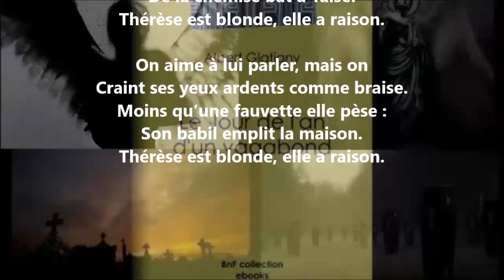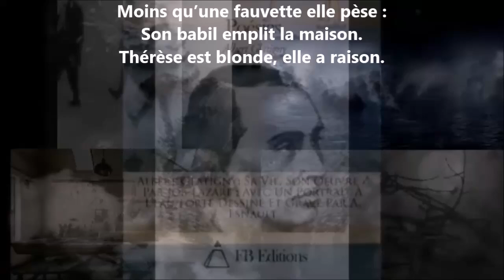Sur Thérèse - Albert Glatigny lu par Yvon Jean